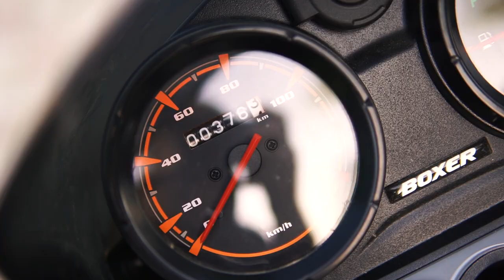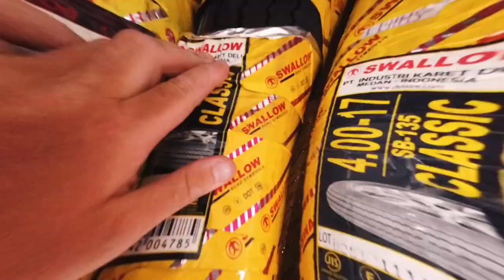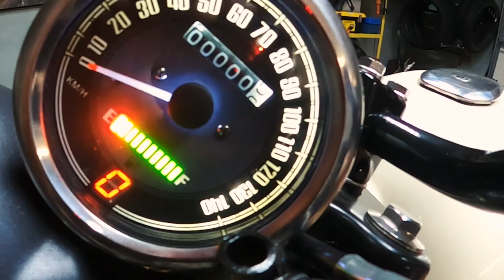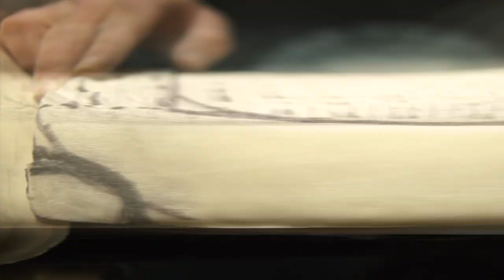BAJAJ BOXER CUSTOM дешевый кастом доступен каждому Cafe Racer/scrambler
Видео о кастомайзинге мотоцикла bajaj boxer bm150
БЮДЖЕТ ПРОЕКТА 2000$ вместе с покупкой мотоцикла нового с салона! Проект делался два года!

timecode

00:00 INTRO
00:28 предисловие
01:48 Разбор байка
03:34 про колеса
04:20 где купил Шины swallow classic
05:11 первые переделки
06:01 колеса в сборе
06:51 как стали колеса?
08:51 первый выезд
09:01 замена приборки
09:18 обрезка рамы
10:08 обрезка бака
10:27 новое место под акум
10:49 новый хвост
11:21 замена выхлопа
12:01 новое сиденье
12:21 последние доработки
14:30 Что было сделано
15:31 Едем кататься на байке
17:53 конец проекта